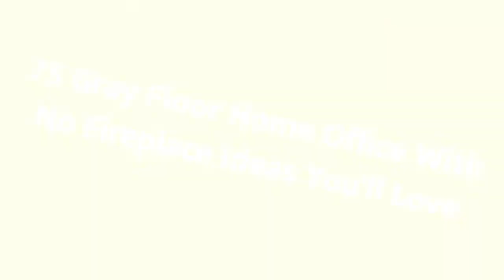75 Gray Floor Home Office With No Fireplace Design Ideas You'll Love 🏡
0:00:00 - Intro
0:00:12 - Gray Floor Home Office With No Fireplace Design Ideas You'll Love: Inspirations 1 to 25
0:03:03 - Gray Floor Home Office With No Fireplace Design Ideas You'll Love: Inspirations 26 to 50
0:06:07 - Gray Floor Home Office With No Fireplace Design Ideas You'll Love: Inspirations 51 to 75

👋 Well Hello!